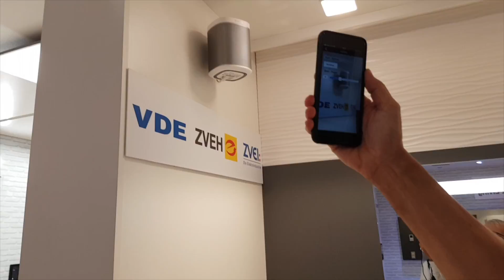IFA 2018 : La maison commandée par la voix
Interview de Christian Kiefel, président de ProKNX
Pour suivre Méta-Media, chronique de la révolution de l'information par la Direction de la Prospective de France Télévisions :